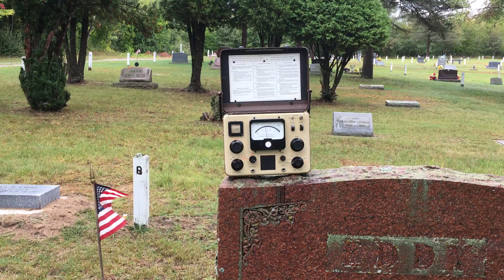Michigan NDB DX'ing AP Northern Michigan Cemetery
NDB AP 206 Khz. Felps, Alpena, Michigan heard at a Northern Michigan Cemetery on 9/24/2021 at 9:52am using a Potomac Instruments FIM-22